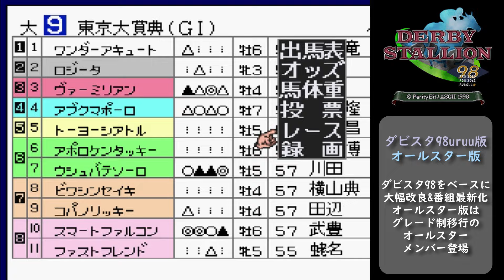【速報】ダビスタ98uruu版オールスター版登場！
ダビスタ98uruu版に1983年生まれ以降のオールスターメンバーが登場するオールスター版がリリースされました！

ダビスタ98uruu版については以下を参照してください